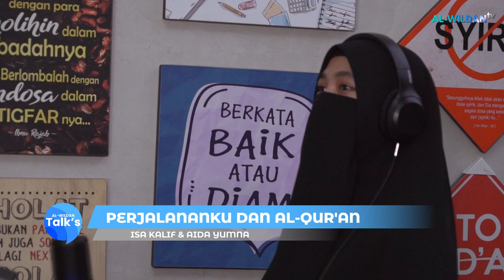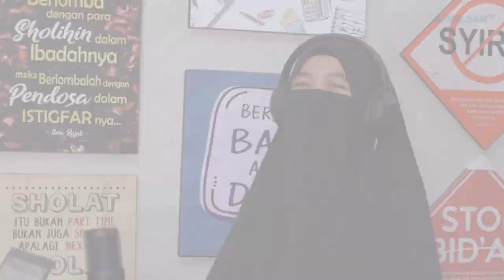Program AL-WILDAN TV | Podcast AL-WILDAN Talks Eps.01 - Perjalananku & Al-Qur'an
Simak perjalanan serta perjuangan Aida Yumna Aulia (Alumni angkatan 2023) AL-WILDAN ISLAMIC SCHOOL 1, Gading Serpong dalam program Podcast AL-WILDAN Talks, bersama dengan Issa Khalif (Siswa AL-WILDAN ISLAMIC SCHOOL 1, Gading Serpong).

Semoga bisa menjadi inspirasi serta kita dapat mengambil pelajaran berharga tentag bagaimana perjuangan dalam menghafal Al-Qur'an.

Syukron wa Jazaakumullah khairan.

📷 : @alwildanislamicschool_official (Instagram)
🎙: @alwildan_islamicschool (TikTok; Instagram)